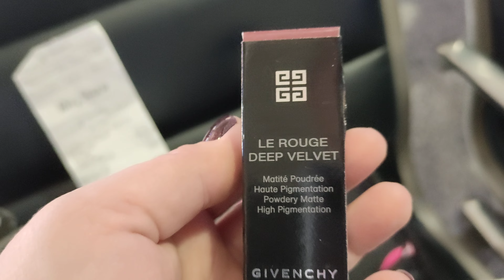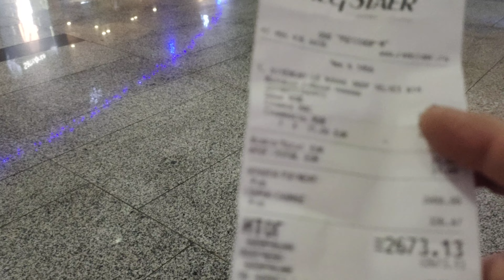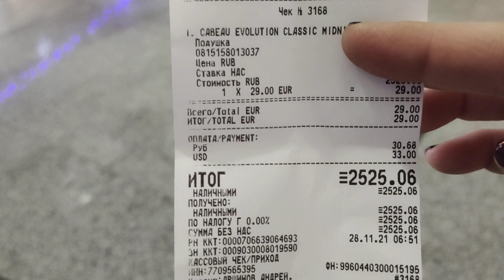ВНУКОВО.КУПИЛА ПОДУШКУ ДЛЯ СНА В ПОЛЕТ.28.11.21